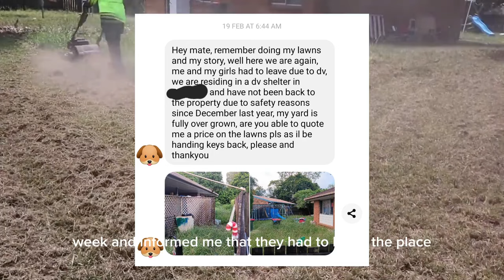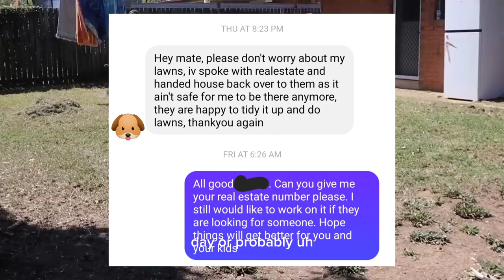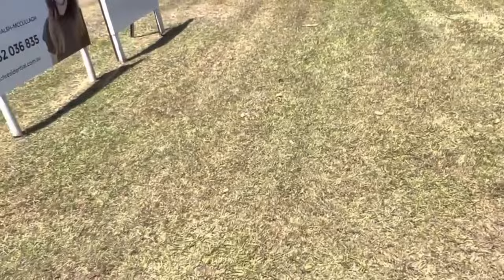Garden Bed Full Of Weeds | Hand Weeding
So this lady sent me a picture and video of her yard, and as soon as I saw it, I hesitated and didn't want to respond. However, my curiosity got the best out of me, and normally, I wait for them to tell me the story behind it. Well, I didn't have to ask as she openly explained why the yard was in its dreadful condition.

So, a friend she knows for 15 years became homeless and needed a place to stay. Since she has the space for it, she offered them shelter over their head. This is her message: "There's a lot of it lol, I helped out a few people that were homeless, they shit in my face, used and abused my home and left all their rubbish behind,  I haven't got the means or time to dump it but it looks dreadful."

When I met her, she told me the full story and why she kicked them out. Her former friend, whom she allowed to stay with, has a partner who goes in and out of jail. They are making a mess of the place and don't really show respect. The owner of the house has 4 kids, all girls, and was worried about their safety. After 12 months, she finally decided to kick them out as the place is already looking like a slum. Instead of a thank you, all she got was a messy backyard and clutters all over the place. As she mentioned in her message, she hasn't got the time and means to get it all cleaned up and sorted. She has a job, and most of the time, she's on call, and 3 of her kids are still small and being taken care of the eldest one. So, finding the time to take care of the mess is impossible. Same as the last three of my videos, all of these people responded to my post on Facebook. She saw it and asked if I could help her.

I decided to make a two part video for this job. The grass wasn't overgrown, but the rubbish will be the challenge. I couldn't use my trailer as it's marked, and I'll get charged hundreds of dollars to dump it. So, I will pile up everything in one place first and will hire an unmarked trailer to dump all of it.

Sometimes, this is the payment you get after helping people. 15 years of friendship gone out of the window just like that. Rent is going up really high these days, and people are having hard times keeping up, including yours truly. However, when someone offers you a place to stay, you show gratitude and appreciation.